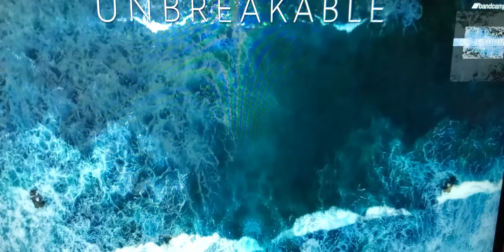Life is a journey...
How do u know if u are on a right track ???